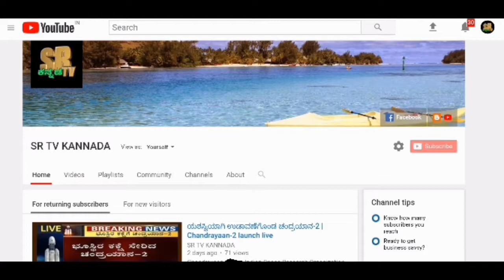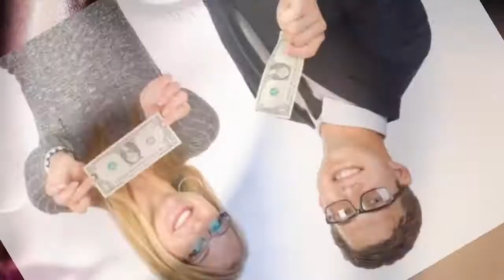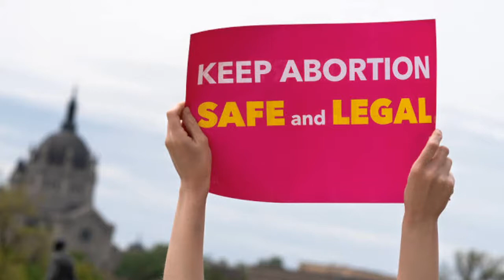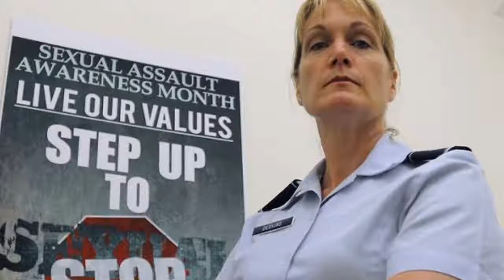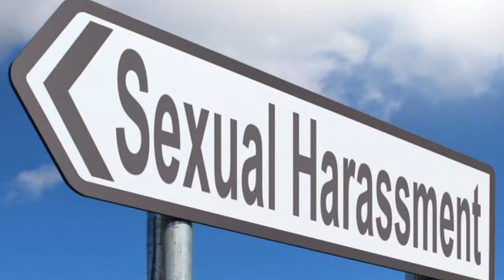ಭಾರತದಲ್ಲಿ ಮಹಿಳೆಯರಿಗಾಗಿ ಮೀಸಲಿಟ್ಟ ಪವರ್ಫುಲ್ ಕಾನೂನುಗಳು..? FEMALE FREEDOM ACT MUST WATCH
ಮಹಿಳೆಯರ ಅಭಿವೃದ್ಧಿಗಾಗಿ ಮತ್ತು ಅವರಿಗೆ ನ್ಯಾಯ ಒದಗಿಸಿಕೊಡಲು ಸವಿಧಾನದಲ್ಲಿ ಹಲವು ಕಾನೂನುಗಳನ್ನು ರೂಪಿಸಲಾಗಿದೆ ಅವುಗಳ ಬಗ್ಗೆ ಸಂಪೂರ್ಣ ವಿವರ.

This channel is all about news, articles, entertainment and unnbelievable Contents in kannada.